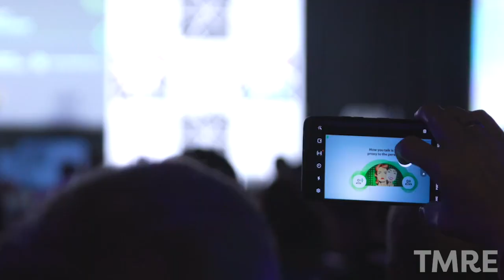TMRE: The Market Research Event - Sponsor Video 2023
Each year, TMRE: The Market Research Event unites hundreds of insights executives with the common goal of advancing the insights practice, developing as respected leaders and driving bottom-line impact with insights.